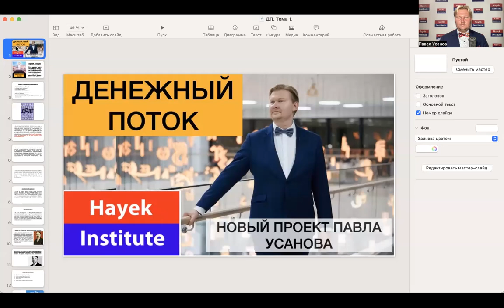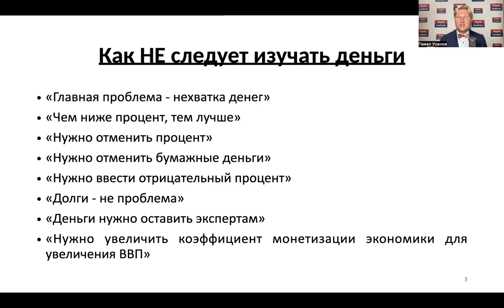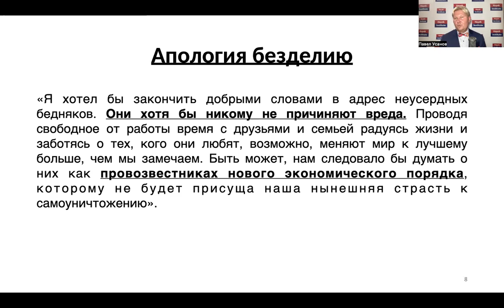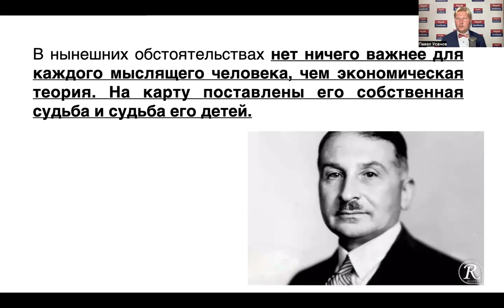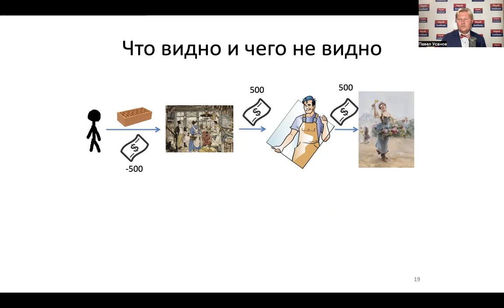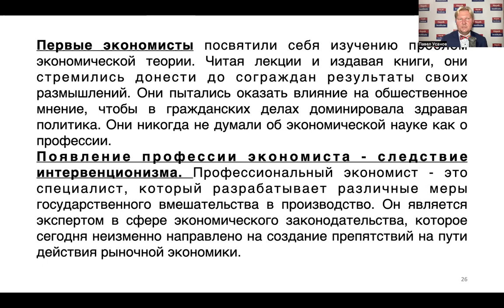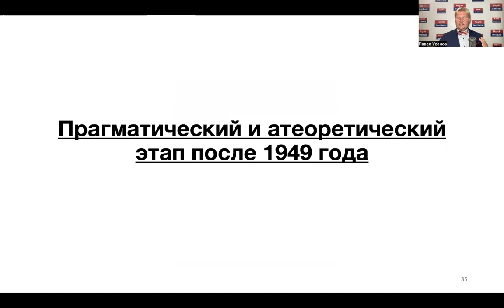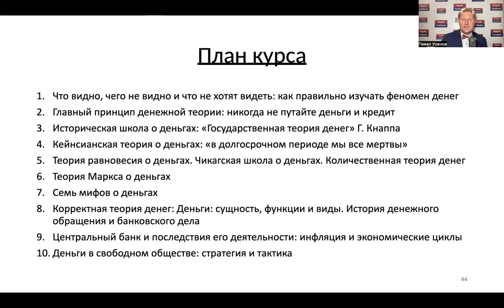ДЕНЕЖНЫЙ ПОТОК. ПЕРВАЯ ЛЕКЦИЯ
Первая лекция курса Павла Усанова "Денежный поток".